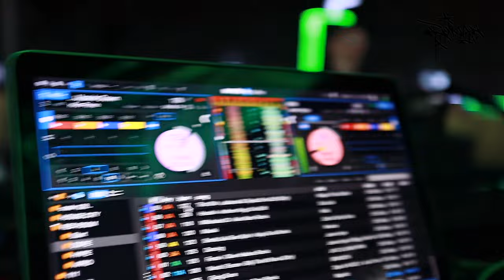ROMAN | 2 DAYS / 2 STYLES | LIVE VLOG 01